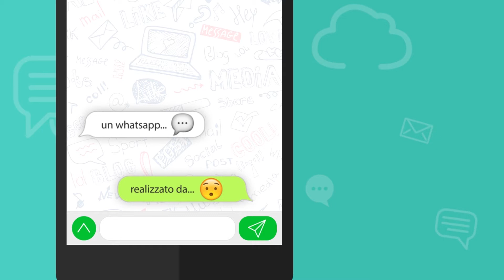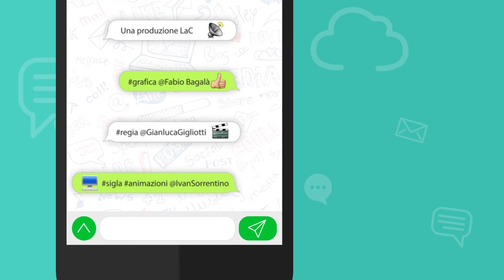Il WhatsApp di...? - John Trumper - 23-03-2017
Il dialetto non si impara dalla lingua, si impara dalla vita. Oggi un WhatsApp d'eccezione, con il docente dell'Università della Calabria John Trumper!